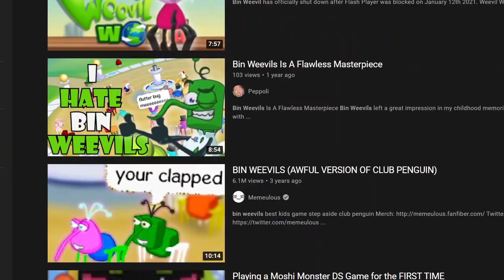THE BATTLE FOR THE THRONE | OFFICIAL TRAILER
Official trailer for the First and Best collab so far of the JoshEJ channel, where me and Peppoli battle it out for the title of Weevil world famous... who will win?

Instagram: Dont have one. Fight me.